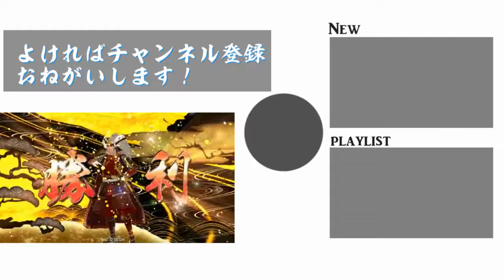【AC】戦国大戦アーカイブ #19【昔を懐かしむコーナー】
戦国大戦の動画を流していきます。
下のほうは思い出話が書いてありますが、どうでもいい人は気にしないでくださいw
まったりとした雰囲気で見てやってください。

この動画はVer.3.02Fです。

今回のデッキは、風火陰雷の武田勝頼をメインにした真田もいるよデッキですｗ
段階で士気消費して効果が発動していくタイプの計略です。

こういう斬新な計略は見てても面白いですな。